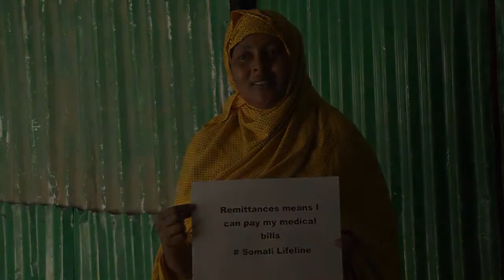Remittances in Somaliland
Banks across the world are closing accounts of companies providing services allowing Somalis to send money back to loved ones at home. Here we speak to recipients of this money in Somaliland to find out why remittances are important for them.